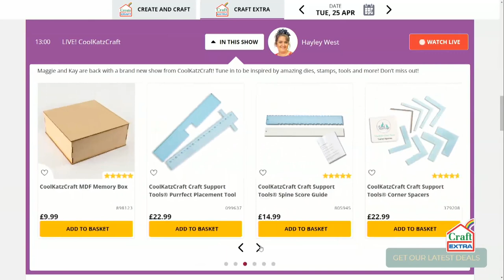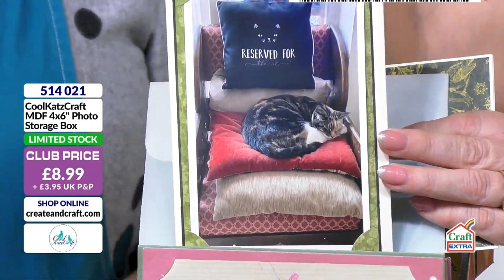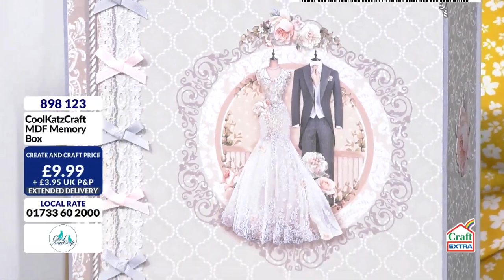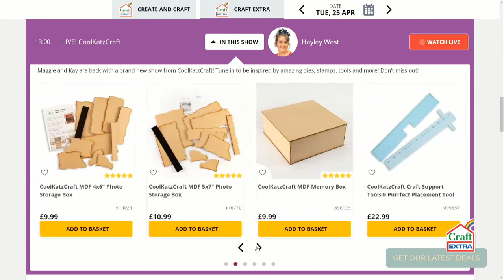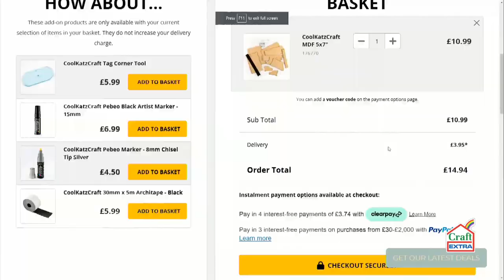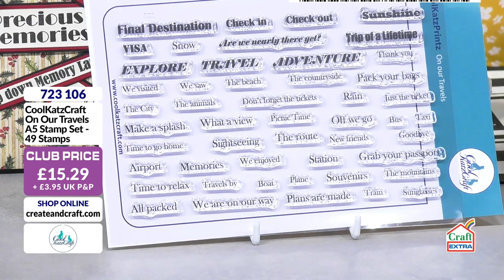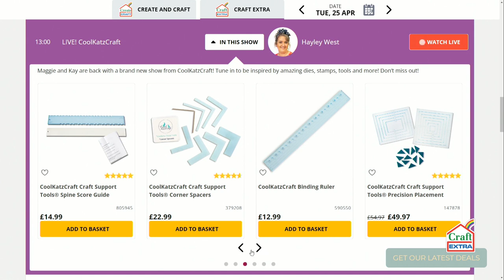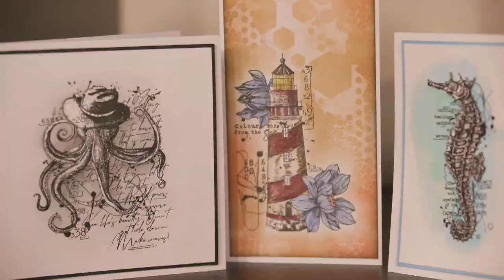CoolKatzCraft Extra Show 25th April 2023 - Dimensional Pockets, Memory Box and Photo Wallets/Storage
Our 25th April Craft Extra show where Maggie and Kay feature Photo Storage, Memory Boxes, Photo Wallets and more!